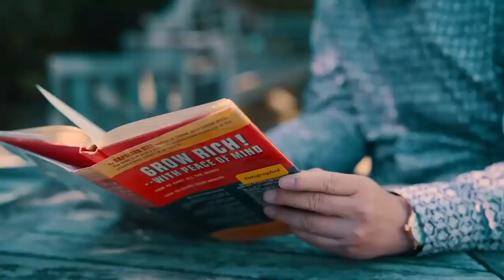Attract More Money With This Secret Japanese Technique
Learn  how to adopt the ‘abundance on demand’ mindset that will quickly shift you towards a more wealthy, prosperous and secure reality.
In this video I’ll be exploring the simple and super effective Arigato Money Technique 💸
 Do it today before you buy anything! If you found this video intriguing, explore more secret financial tips on how to manage your money next.